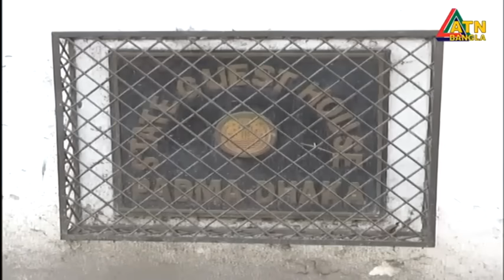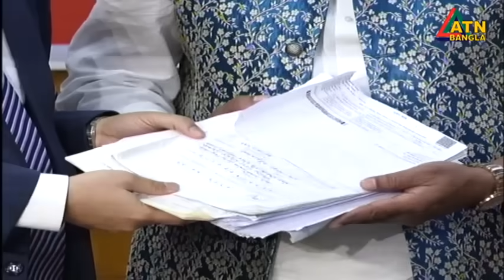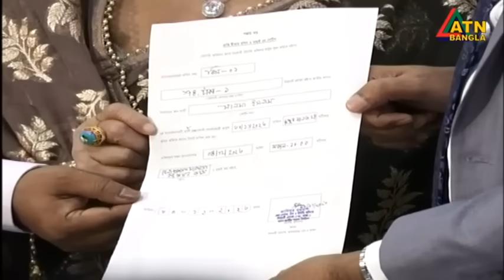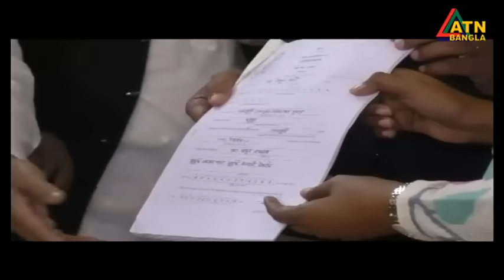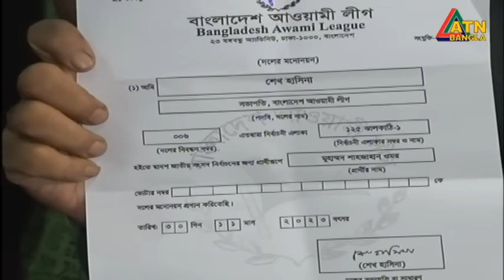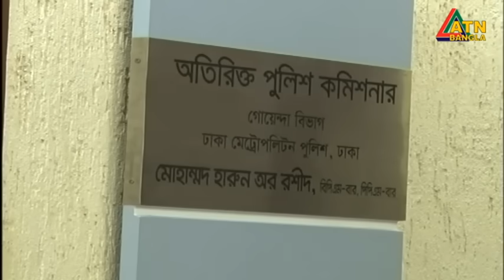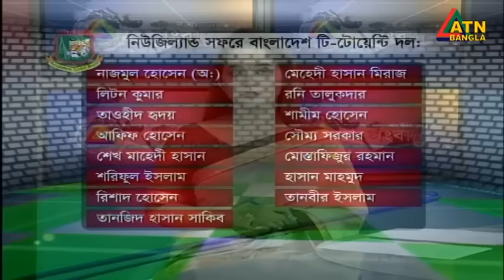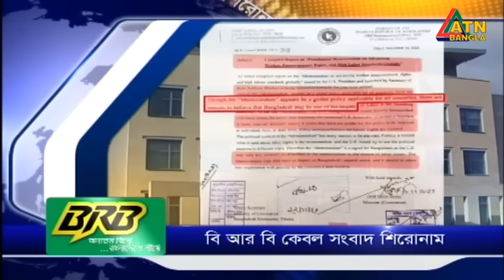এটিএন বাংলা ‌সকাল ৭ টার সংবাদ । 01.12.2023 | Bangla Khobor | Bangla News | ATN Bangla News